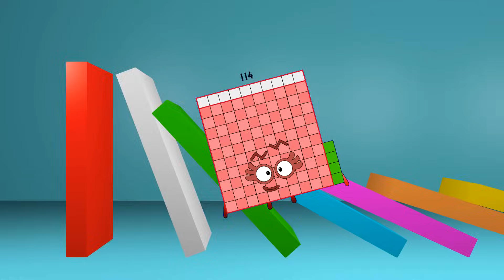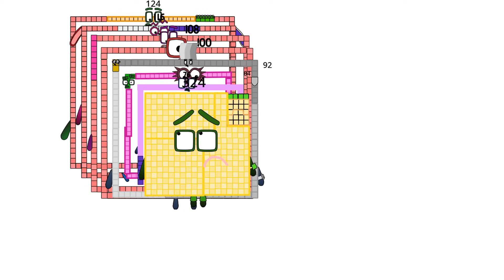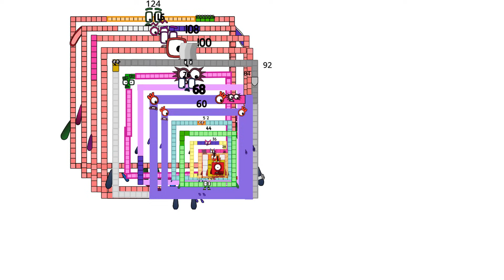Numberblocks Math: Learn Adding Numbers | Numberblocks Sneezes | LEVEL 2 | #549